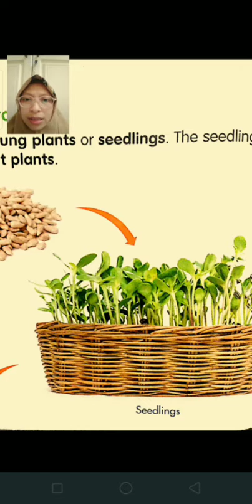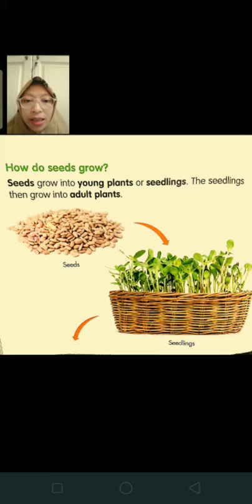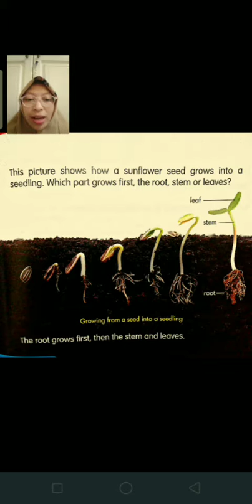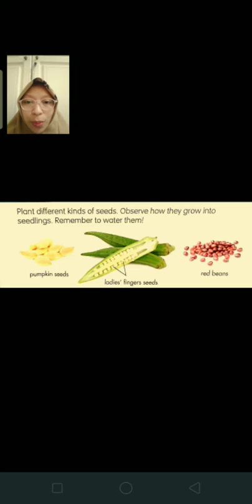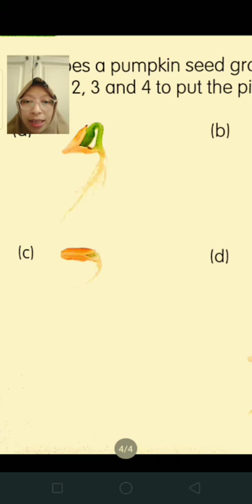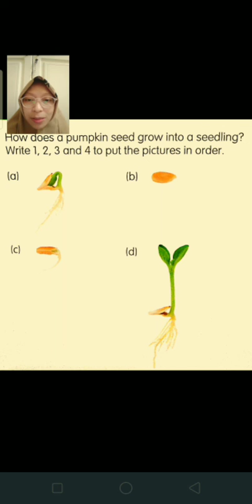SCIENCE- HOW DO SEED GROW INTO PLANT? - 1st GRADE ICP